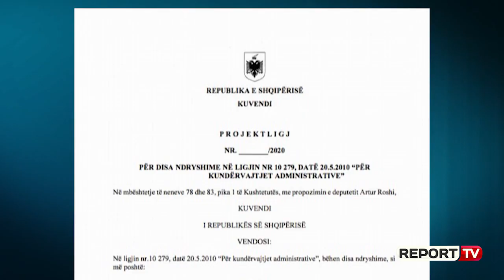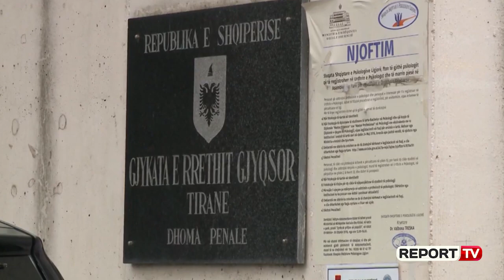Report TV - Nisma ligjore në Kuvend/ Artur Roshi: Të mos paguhen gjobat pa vendimin e Apelit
TIRANË- Gjobat e vendosura për shkeljet administrative nuk duhet të vilen pa një vendim të formës së prerë nga gjykata nëse të gjobiturit kanë ankimuar.

Është ky propozimi i deputetit të opozitës parlamentare Artur Roshi, depozituar në kuvend dhe pritet të merret në shqyrtim. Ligji aktual për kundravajtiet administrative në dy nenet e tij përkatësisht 29 dhe 30 parashikon ankimin brenda një muaji nga marrja e njoftimit për gjobën dhe po ashtu në një tjetër pikë kërkon që gjoba të paguhet brenda 10 ditëve nga marrja e njoftimit.

E pikërisht këto dy nene sipas deputetit Roshi janë ndesh me kushtetutën pasi nga njëra anë të jepet afati 30 ditë për ankim dhe nga ana tjetër të kërkohet pagimi gjobës brenda 10 ditëve.

Sipas Roshit ky propozim ka ardhur pas ankimeve të shumë qytetarëve dhe zvarritjeve që ata hasin në dyert e institucioneve të cilat nga njëra anë i gjobisin nga ana tjetër proceset gjyqësore zgjasin në vite.

Në draftin e tij Roshi parashikon që “Gjoba dhe shumat, që duhet të paguhen sipas vendimit për kundravajtien administrative, të nxjerra në përputhje me dispozitat e këtij ligji, paguhen nga kundravajtësi nga data kur vendimi i gjykatës ka marrë formë të prerë.

Me formë të prerë të vendimit të gjykatës kuptohet vendimi i gjykatës së apelit, pra shkalla e dytë e cila jep vendim të ekzekutueshëm.